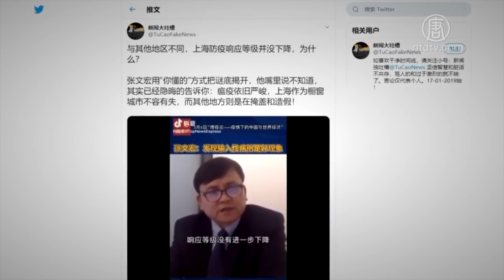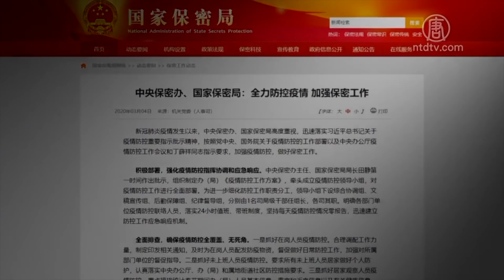【禁闻】方舱医院全面休舱 大批武汉人去哪了。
武汉当局宣称方舱医院全部休舱，所有病患已经全部出院或转院，但转去哪里治疗、情况如何，不得而知，当局也没有说明这些人是否有人转为重症，或不幸病死。